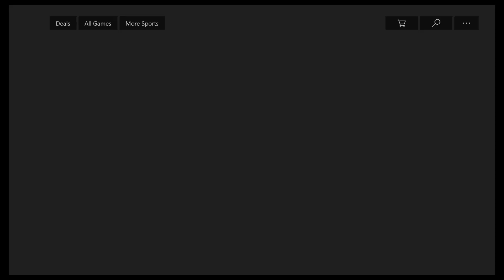Playing Rocket League for 3 years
Hoped you guys enjoyed the video. Make sure to Sub and like if you enjoyed  .Thank you so much